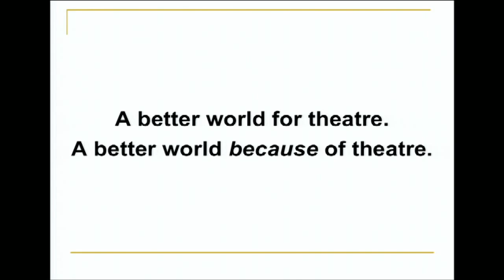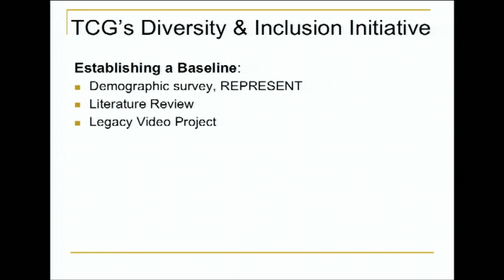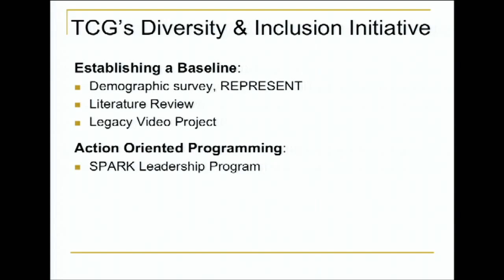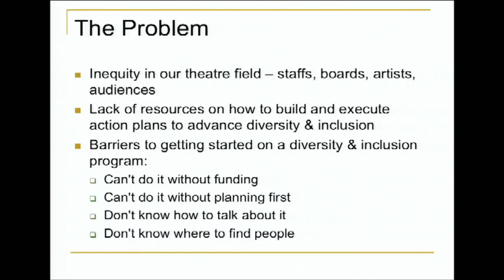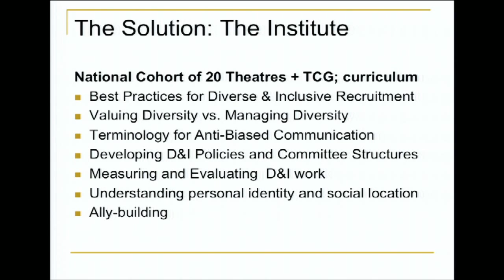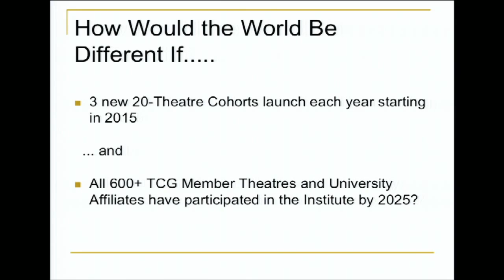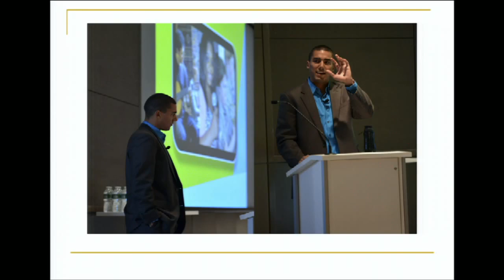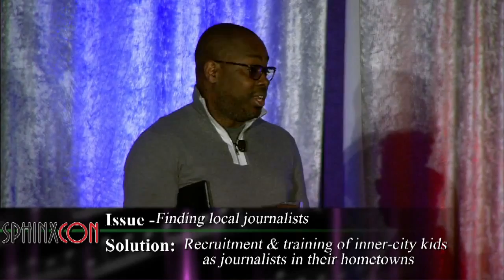SphinxCon 2014: Session 6A - Teresa Eyring, Stephen Henderson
Confusion of lack of knowledge of how to start organizational diversity and inclusion programs and initiatives. Teresa Eyring, Executive Director of Theatre Communications Group, explains how TCG's Diversity and Inclusion Institute formed the first national cohort to develop action plans for diversity and inclusion.

Stephen Henderson shares the importance of prioritizing the recruitment and training of inner-city kids to work specifically as journalists in their hometowns. Stephen is the Editorial Page Editor of the Detroit News.